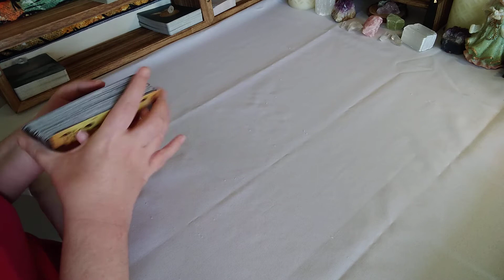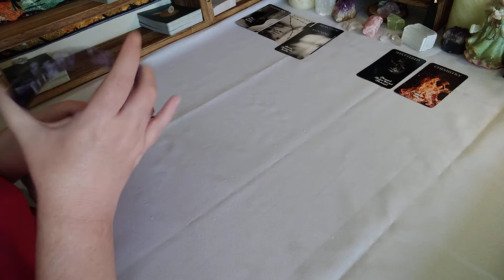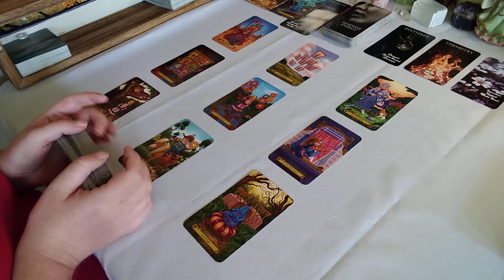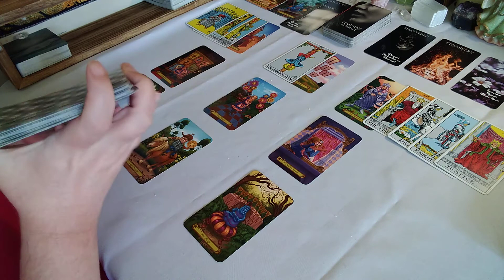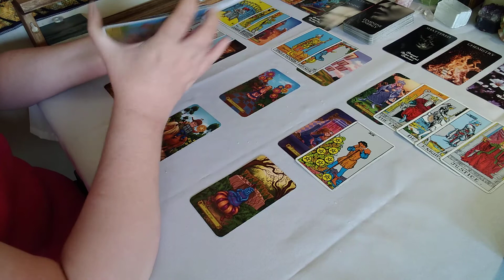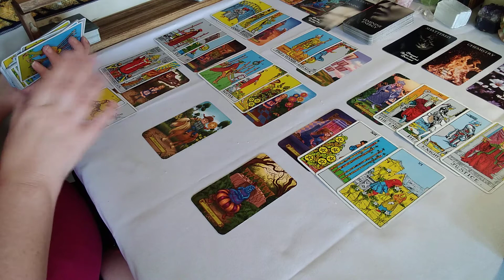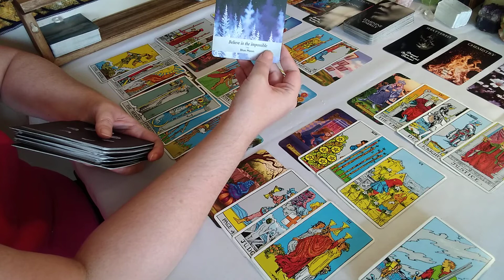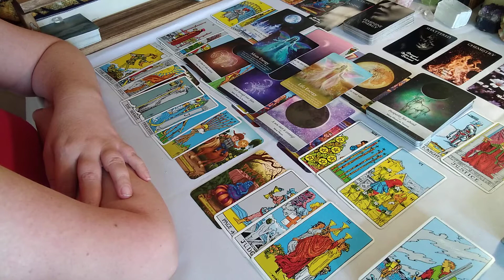Cancer Bonus Love Reading *You're Both Leveling Up* September-Octocer 2020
Cancer Bonus tarot love reading. Past Present Future and Shared Energies.

SERVICES

1 Q&A Spread $5.00
3 Card Spread $10.00